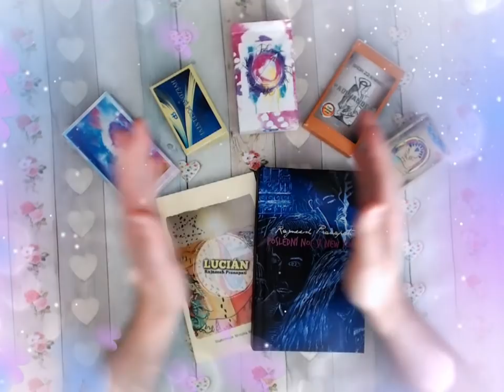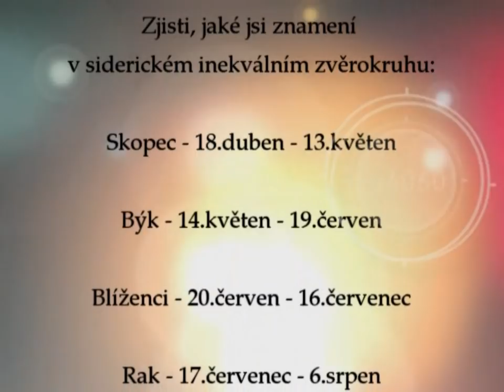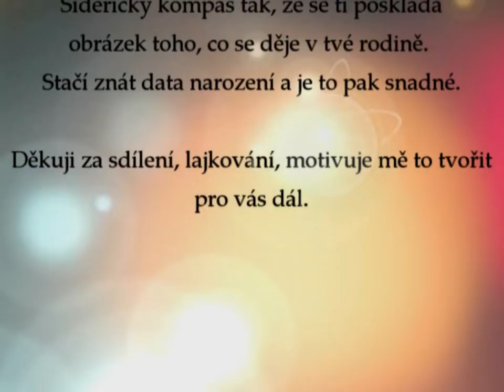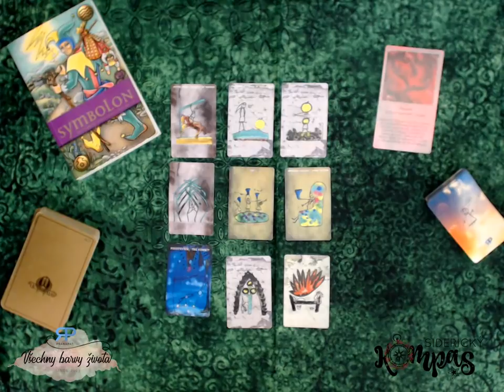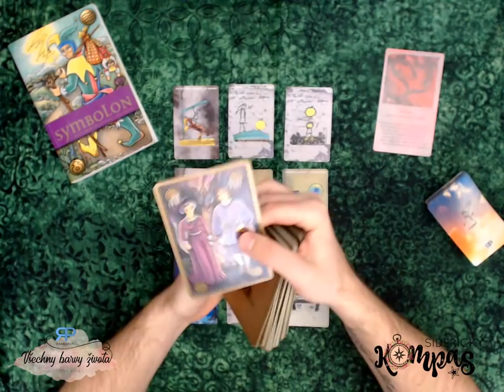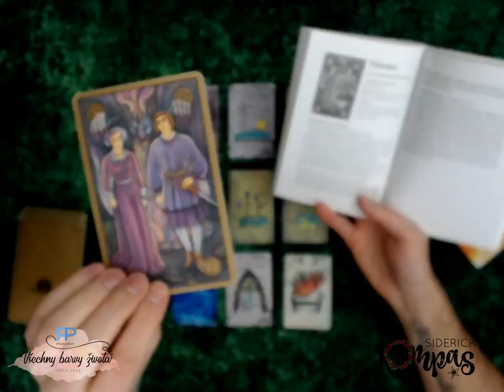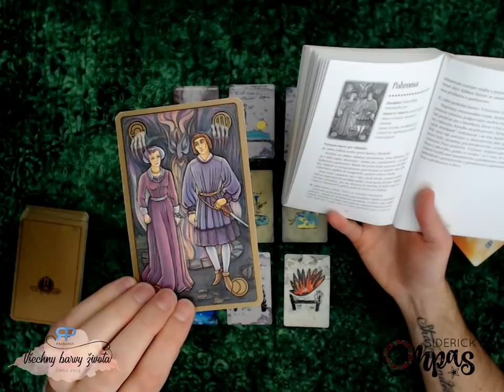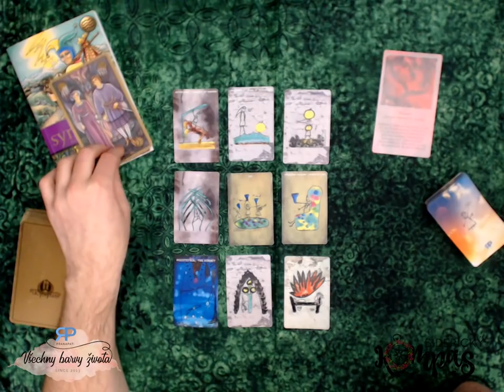Siderický kompas - Hadonoš - červen 2019 - výklad karet